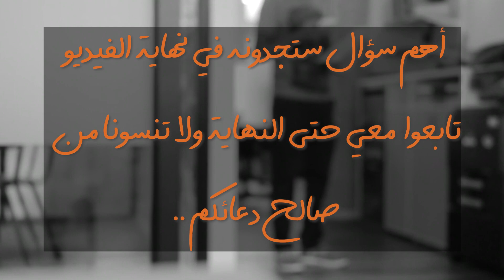وظائف قطاع الطاقة الشمسية - هل هي متاحة للجميع؟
في هذا الفيديو ستجد كل ما تحتاج لمعرفته للعمل في هذا القطاع حيث يحتوي الفيديو على:
وظائف قطاع الطاقة الشمسية
فرص العمل في قطاع الطاقة الشمسية
1- التخصصات المتاح لها العمل في هذا القطاع واين يمكن العمل لها تحديداً، والمقصود هنا التخصصات الهندسية
2- الفرص المتاحة للعمل في هذا القطاع بمختلف انوعها
3- الشركات التي يمكن العمل فيها في هذا القطاع
4- الخبرات المطلوبة لكل فرصه للتاهل للعمل بها.